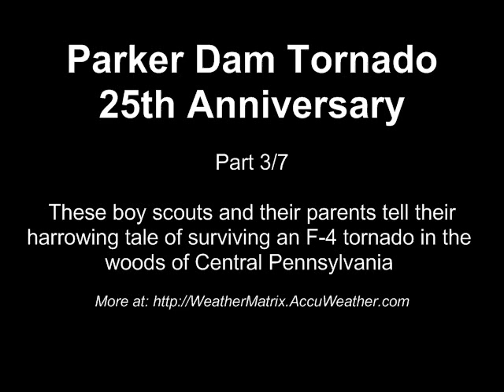Parker Dam Tornado 25th Anniver. 3/7: Scouts Talk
May 31st was the 25-year anniversary of the Great Pennsylvania Tornado. Tonight at Parker Dam State Park, the boy scouts who survived the storm talk with AccuWeather.com meteorologists about what happened.